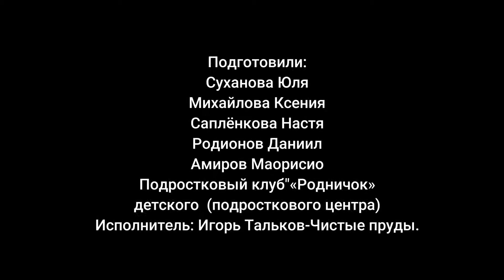Подростковый клуб Родничок - Земля наш общий дом!